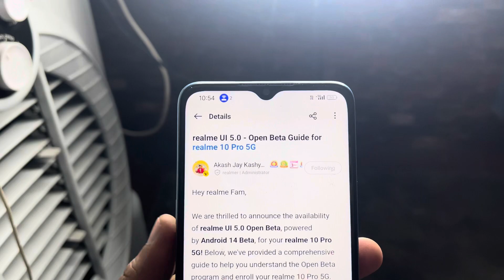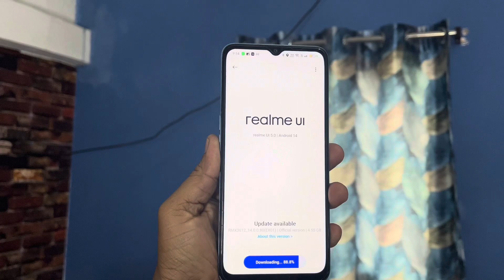Realme 10Pro+ 5G UI 5.0 January 2024 New Stable Update | Realme Android 14 New Update Features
Realme 10 Pro Plus 5G new software update
Realme 10 Pro+ 5G Android 14 new update features
Realme UI 5.0 New Update Realme 11x 5G